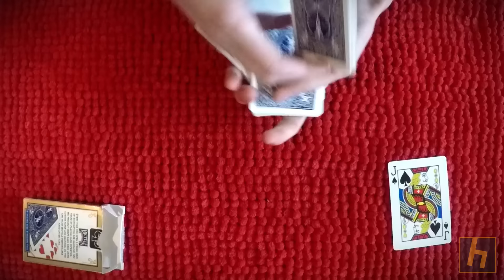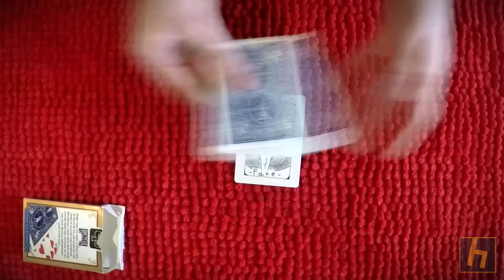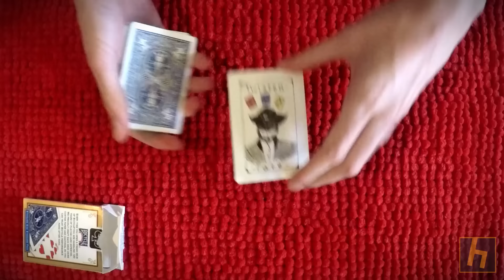THE STORY OF TF - League With Cards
Hello everyone! Something different this time around! League Lore presented as a card trick! Enjoy! Featuring Twisted Fate from the game League of Legends!
I know I'm not the best at card magic or anything but I tried y best to make it look as good as possible!

More Hypersugar?

♪ MUSIC ♪

Bilgewater Event music - Riot Games

Inspired by James Galea's 673 King Street